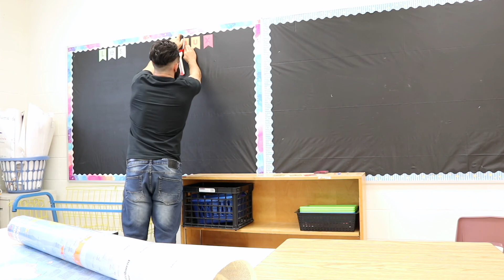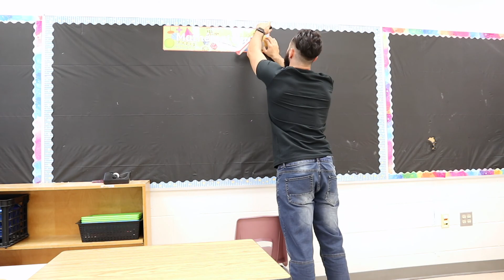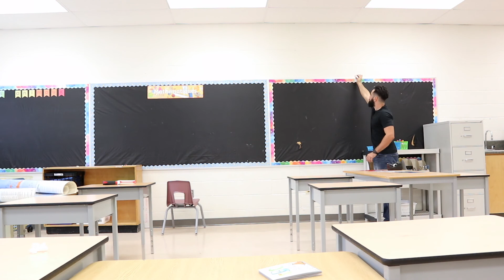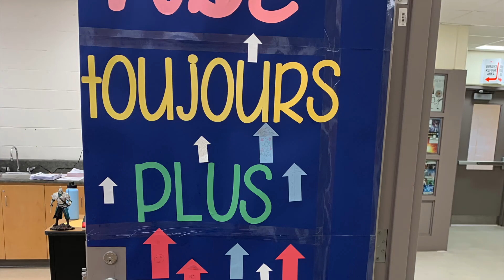MY CLASSROOM IS FINALLY SET UP!!!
In this video, I finally finish setting up my classroom. If you have any suggestions for what I should add to my class, leave it in the comments below!